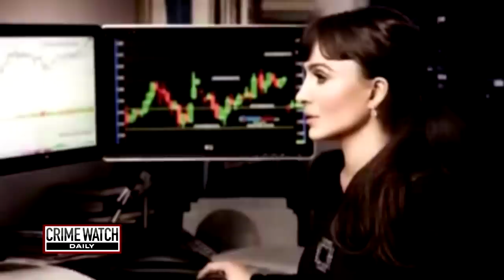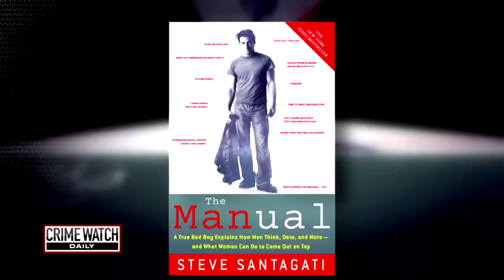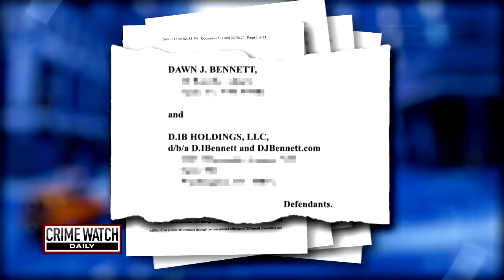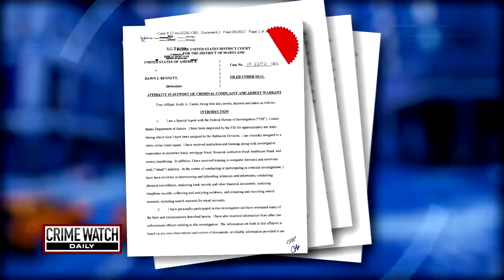Busted financial adviser kept tongues for ‘hexes’ against investigators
A search warrant said Dawn Bennett invoked a hex "in hopes of paranormally silencing the SEC attorneys investigating." The warrant says a handwritten note was found with the incantation: "I cross and cover you. Come under my command. I command you to hold your tongue." Bennett has since been sentenced to 20 years in prison. More